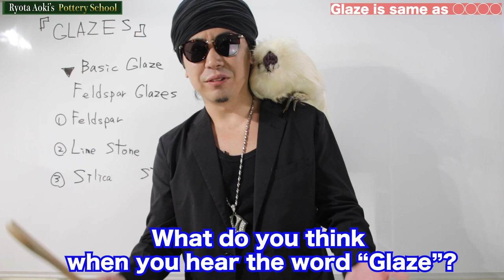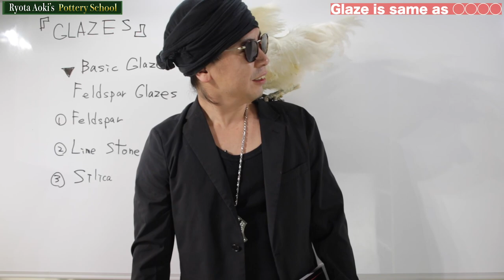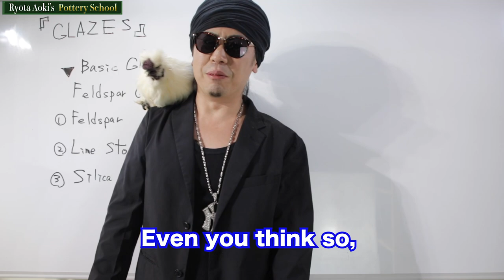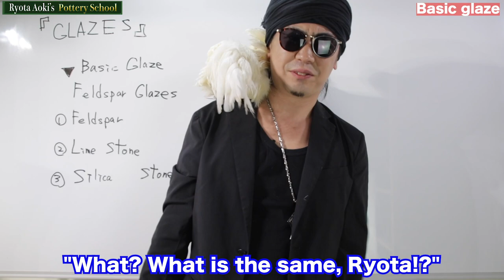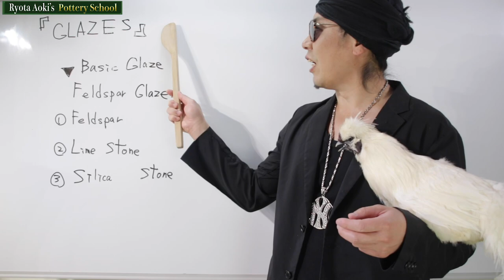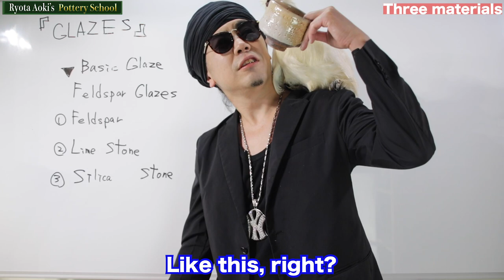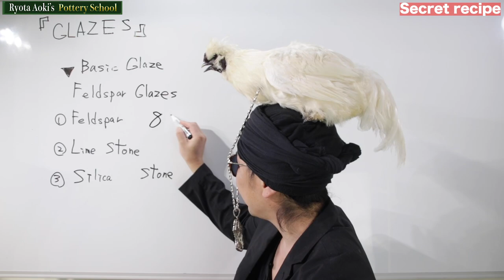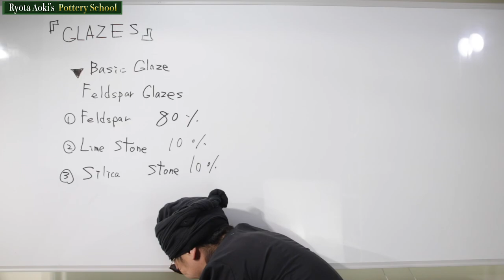Glazing lecture 3 "Basic glaze", I release my secret recipe!!!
"To make glaze is difficult for me."
If you think like this, Ryota Aoki will solve your problem.
Please watch this class until the end.

Pottery School by one of Japanese most exciting and innovative potters, Ryota Aoki.

We try to make this channel easy to understand.

More details
जापानी कुम्हार रयोटा अोकी द्वारा प्रदर्शन।

अधिक जानकारी
日本陶工「青木良太」示范。